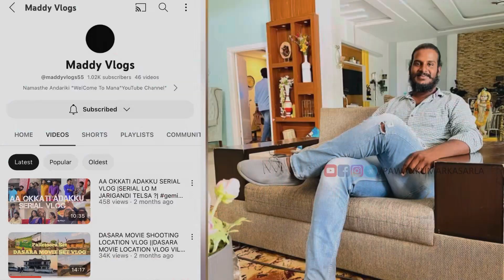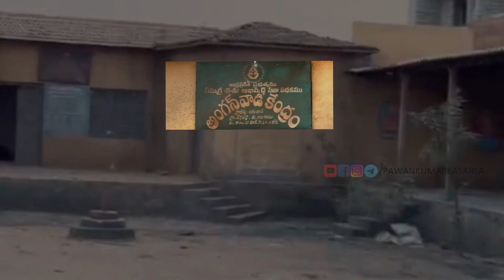Dasara movie shooting locations || Dasara Village Set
Dasara movie shooting locations
Chamkeela Angeelesi song locations
Dhoom Dhaam dhosthan song locations
దసరా మూవీ షూటింగ్ లొకేషన్స్

Nani,Keerthy Suresh, Deekshit Shetty